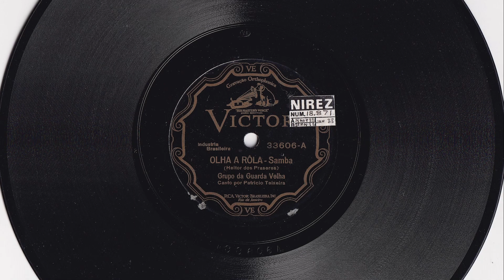PATRÍCIO TEIXEIRA - OLHA A ROLA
OLHA A ROLA - SAMBA de HEITOR DOS PRAZERES com PATRÍCIO TEIXEIRA e GRUPO DA GUARDA VELHA. Disco VICTOR Nº 33.606-a. Matriz 65599-2. Tamanho 25cm. Gravado em 24/11/32. Lançado em janeiro de 1933. *  Patrício Teixeira chamava-se Patrício Teixeira Chaves.